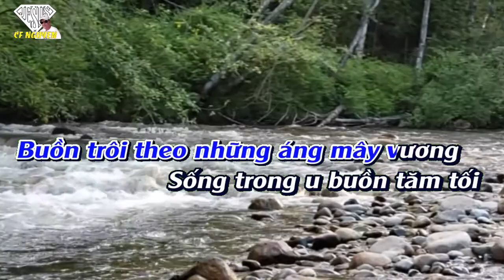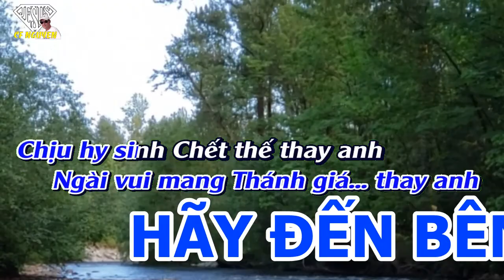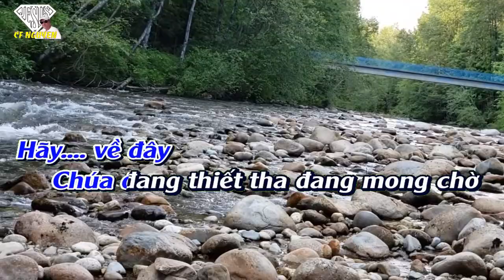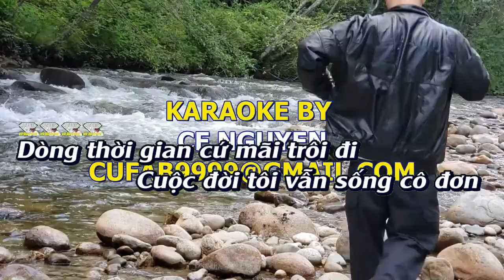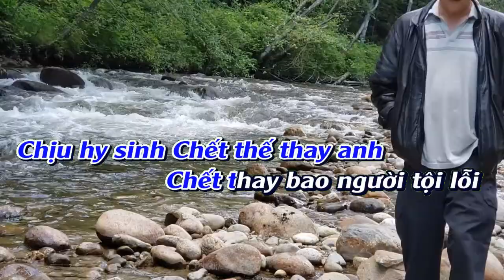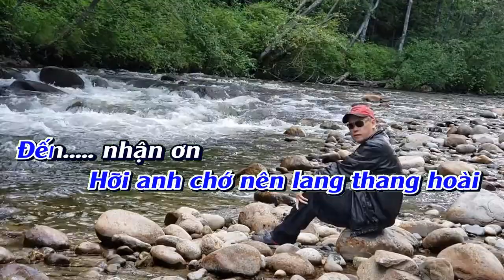HÃY ĐẾN BÊN CHA (VOCAL) CF NGUYEN